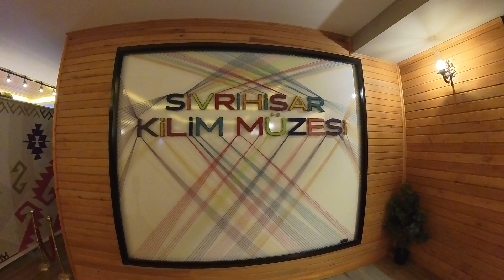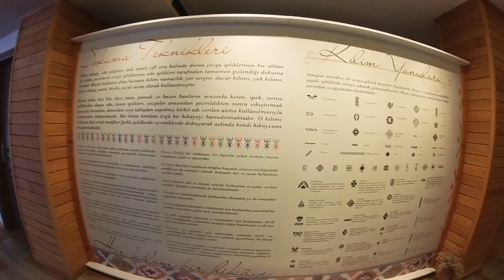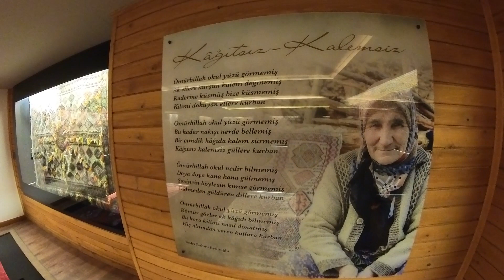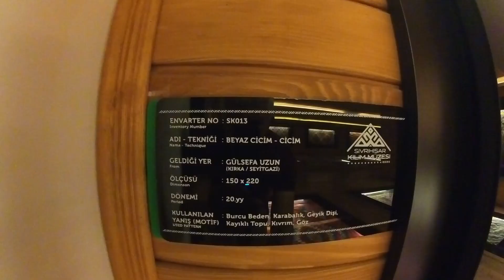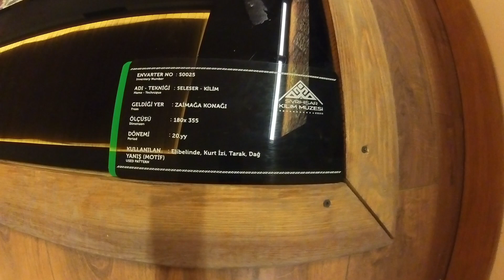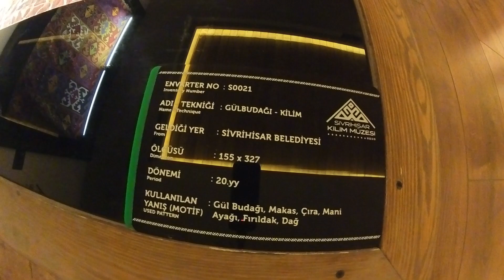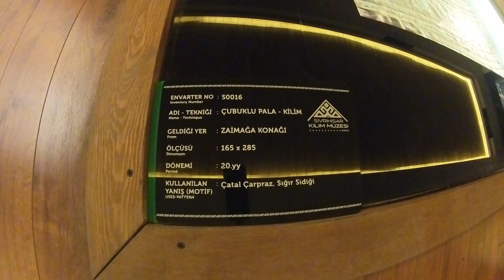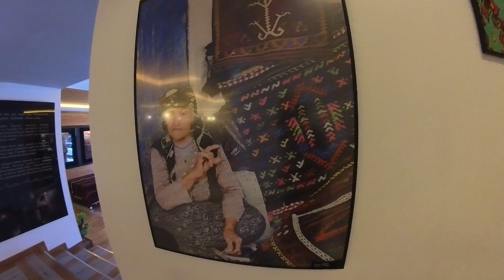Sivrihisar Kilim Müzesi Sivrihisar/Eskişehir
Sivrihisar Kilim Müzesi, Sivrihisar Belediyesi tarafından kurulmuş bir müzedir. Türkiye’nin ilk uygulamalı kilim müzesi olarak tamamlanmıştır. Müze, Türk kültürü ve çağdaş sanatla birleştirilen bir mimari ile yapılmıştır. Müzenin iç ve dış cephesinde ahşap işçiliği kullanılmıştır.

Sivrihisar Uygulamalı Kilim Müzesi, yoğun ilgi görmektedir. Sivrihisar Belediye Başkanı Hamid Yüzügüllü’nün girişimleriyle faaliyete geçirilen ve Türkiye’de ilk olma özelliği taşıyan “Sivrihisar Uygulamalı Kilim Müzesine” ilgi artıyor. Özellikle çocukların yoğun ilgi gösterdiği müzede renkli görüntüler ortaya çıkıyor.

Nesilden nesile aktarılan ve unutulmaya yüz tutmuş değerleri yeniden canlandırmak adına açılan Sivrihisar Uygulamalı Kilim Müzesi’nde ziyarete gelen vatandaşlar ve çocuklar, kilim dokuma tekniklerini öğrenme şansı da yakalıyor. Çocukların yoğun ilgi gösterdiği uygulamalarda hem tarihe tanıklık ediliyor hem de kilim dokumanın incelikleri gösteriliyor.

Sivrihisar Uygulamalı Kilim Müzesi, bölgede Eskişehir ve özel olarak Sivrihisar geleneksel kilim dokuma kültürünün müzeyi gezen ziyaretçilere sunumu yanında, yüzyıllardır belleklerde bulunan yünden ip yapımı, boyama ve dokuma tekniklerinin okul dışı alanda genç kuşaklara ve dezavantajlı gruplar arasında yer alan kadınlara aktarımı, kültür ekonomisine kazandırılması yoluyla sürdürülebilen kalkınmaya katkı sağlaması, tarihsel birliği ve paylaşım kültürünü beslemesi, kimlik duygusunun devamlılığının sağlanması gibi amaçlarla kültürel miras farkındalığının artırılması hedeflenmiştir.